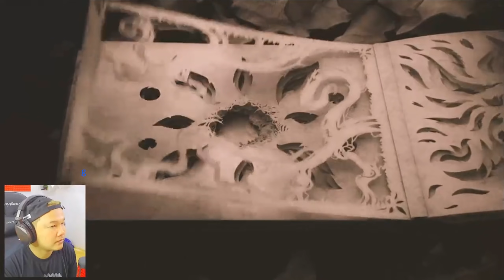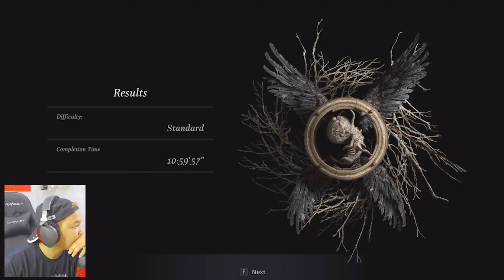អាថ៍កំបាំងចុងក្រោយរបស់ភូមិមរណៈ (វគ្គបញ្ចប់) - Resident Evil Village Part 17 Ending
Resident Evil Village is a survival horror game developed and published by Capcom. It is the tenth main installment in the Resident Evil series and a narrative sequel to 2017's Resident Evil 7: Biohazard. The game follows Ethan Winters, who, after a fateful encounter with Chris Redfield, finds himself in a village filled with mutant creatures in an effort to find his kidnapped daughter. While Village maintains the series' mainstay survival horror elements, the game adopts more action-oriented gameplay compared to its predecessor.

Vprogame granny
Mr. Meat
Granny
Granny 2